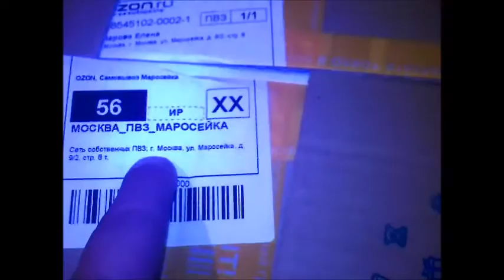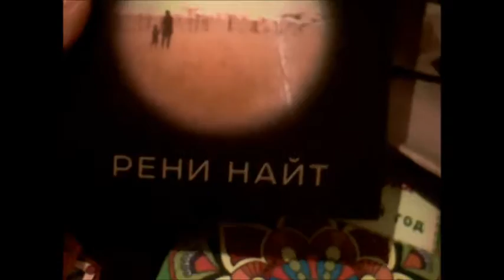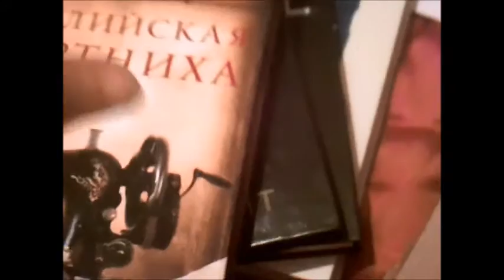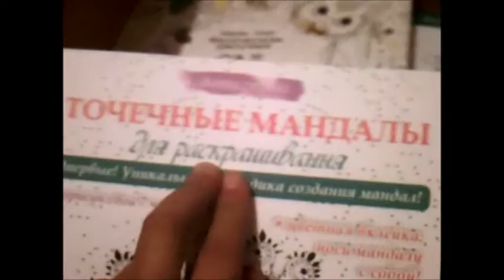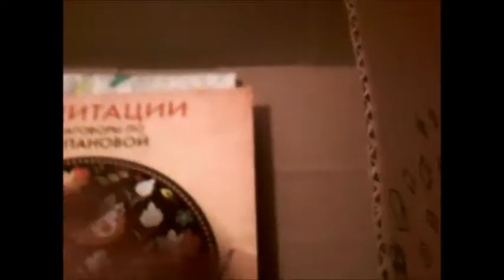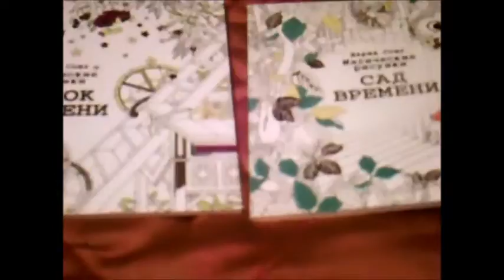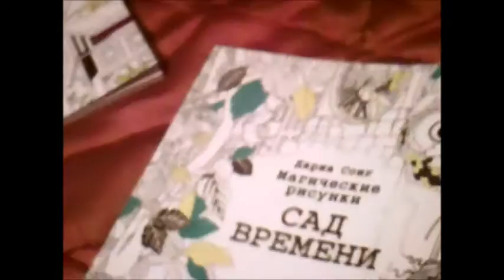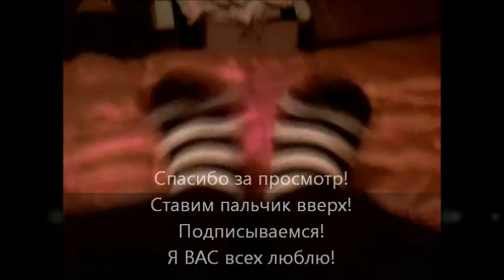Тренинг по ТАЙМ-менеджменту, БОЛЬШАЯ посылка с книгами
Воспользуйся сервисом кэшбэка по ссылке и верни с каждой покупки до 5%